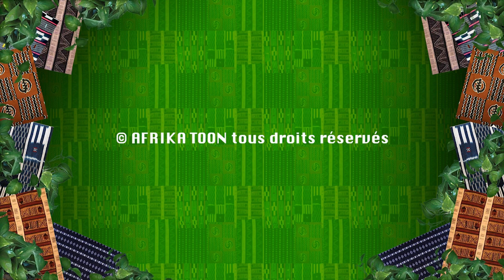Extrait - LA PETITE POKOU Saison II " Le Millième Kongouê " - Episode 23